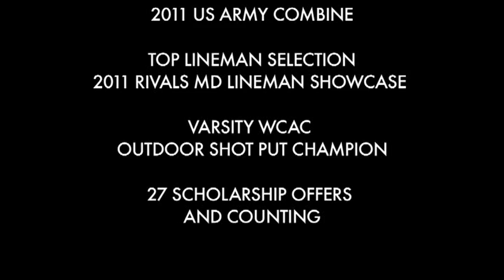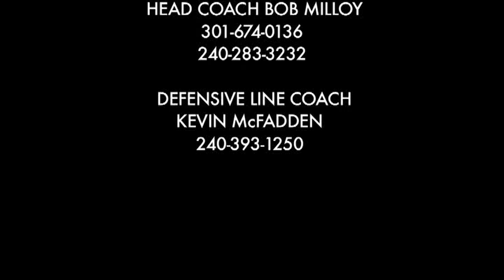Ryan Watson - 2010 Junior Football Highlights - Good Counsel HS - Maryland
Small clips of Ryan Watson's 2010 Junior High Lights.
*Strong Side Defensive End*